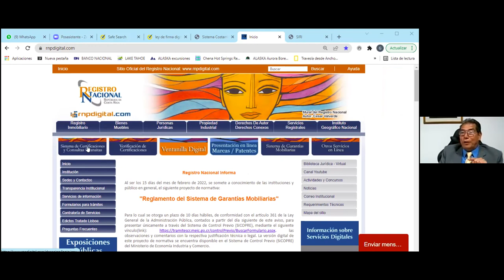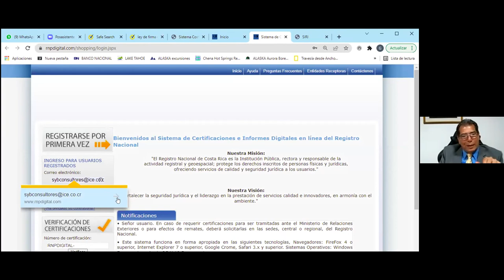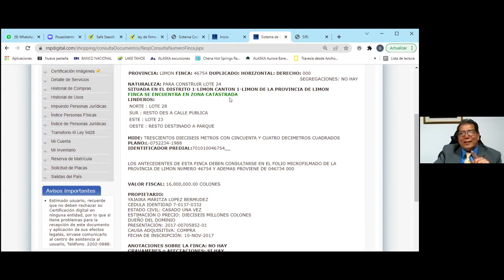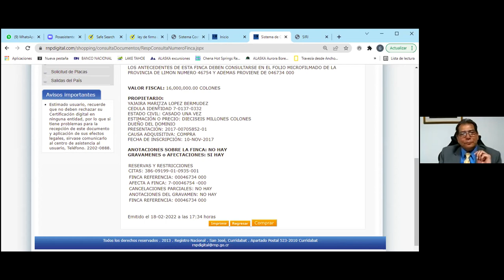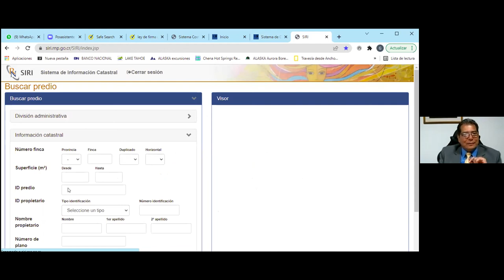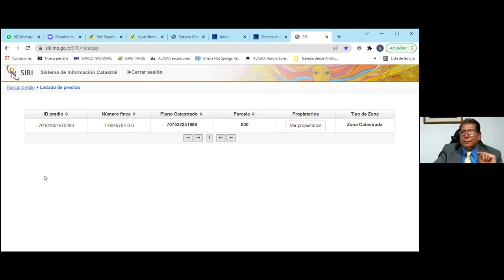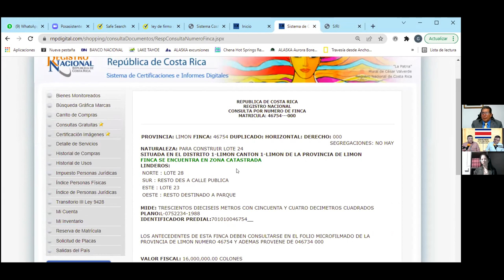Registro Inmobiliario y Notariado en Costa Rica. Con Belicia Miranda y Guillermo Sandí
Interesante conversatorio con los amigos Belicia Miranda y Guillermo Sandí, con quienes compartimos sus experiencias sobre el proceso de transformación de los tradiciones Registros llevados en Libros al manejo electrónico de la actividad notarial y registral en ese país.